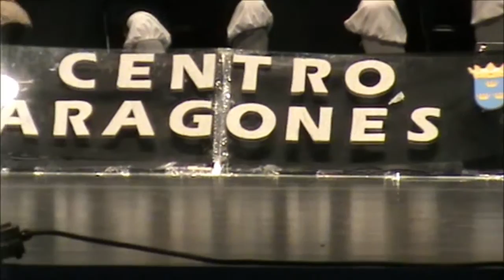"CENTRO ARAGONES DE BURRIANA 2015"